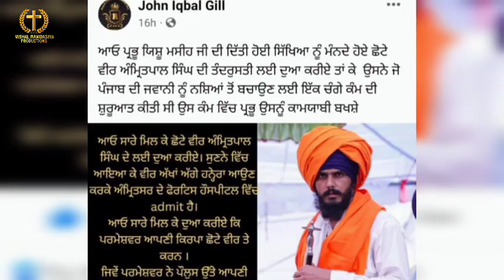भाई अमृतपल सिंह के लिए की सब मसीह लोगो ने प्रार्थना और देखिए क्या हुआ@vishalramdasia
Thanks For amritpalsingh

Video:-भाई अमृतपल सिंह के लिए की सब मसीह लोगो ने प्रार्थना और देखिए क्या हुआ

hallelujah hallelujah.